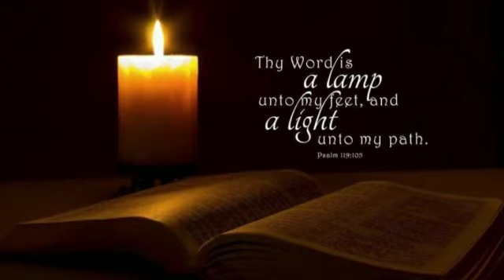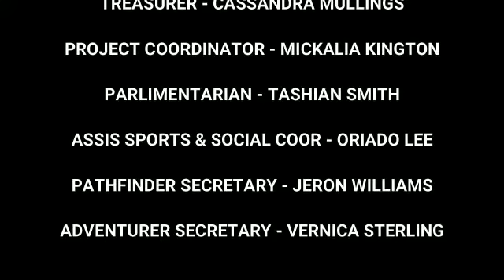Day 44 ll Sheffield District||100 Days of Children & Youth Connecting with Heaven